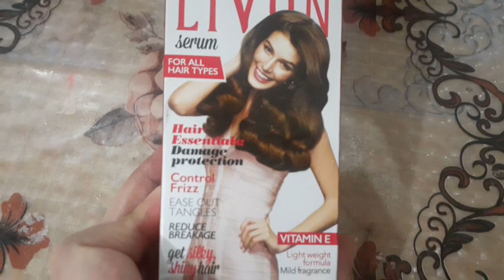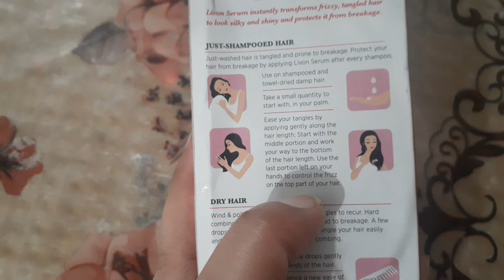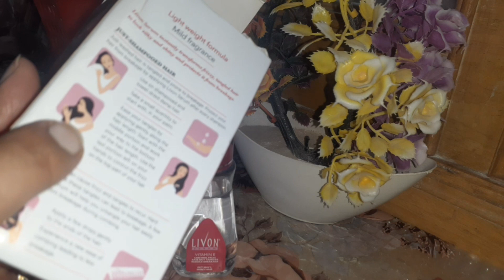livon hair serum review/kofta curry recipe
livonhairserumreview/koftacurryrecipe